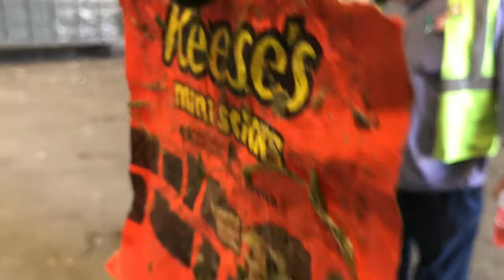Depackaging Commercial Organics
Bin liners, plastic bags, compostable bags with IC&I organic food waste being separated automatically with a Scott Equipment model THOR Turbo Separator.  This video shows the system operating without the use of water.  If you add water, then the film packaging will be washed by the water and less organics will remain on the plastics.